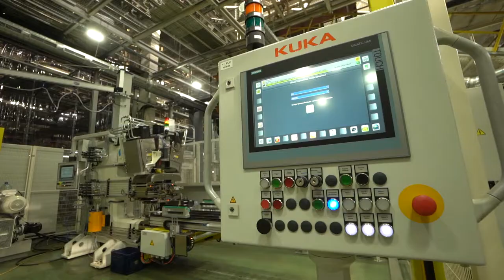Заводчанин Руслан Галимов — замначальника цеха, Прессово-рамный завод ПАО «КАМАЗ»